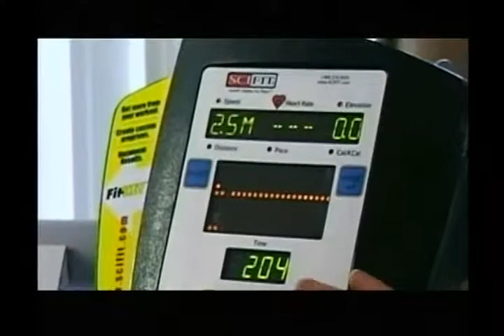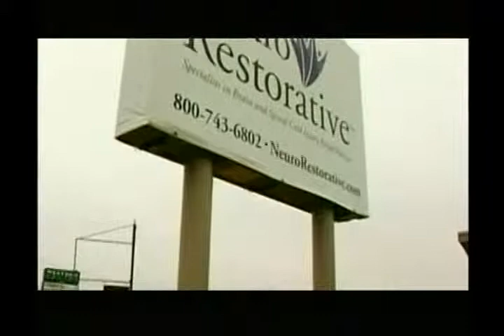NeuroRestorative's Robin Ray Featured in News Piece